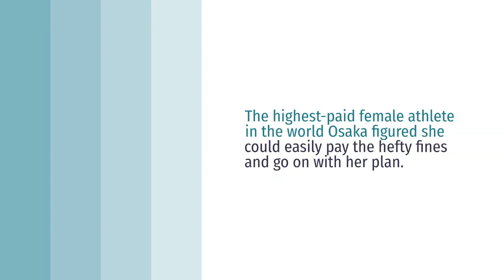Top 6 shocking women's tennis moments in recent history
Top 6 jaw-dropping moments in women's tennis in the last ten years. Players Emma Raducanu, Serena Williams, Kim Clijsters, Maria Sharapova, Naomi Osaka and Flavia Pennetta made the list. For detailed information about these shocking WTA events, read this article